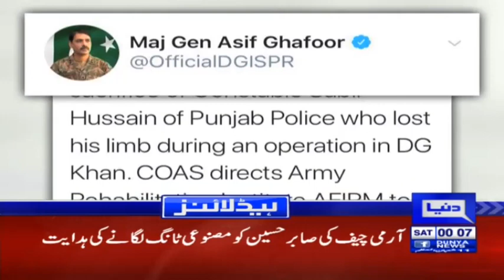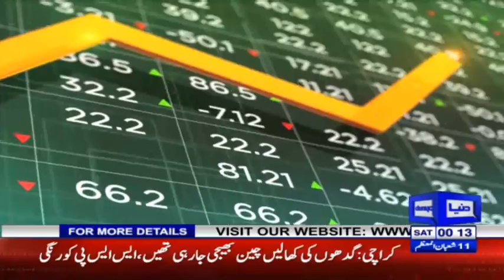Imran Khan's Fiery message for Historic Lahore Jalsa - Headlines 12 AM - 28 April 2018 - Dunya News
/subscription_center?add_user=dunyanews1